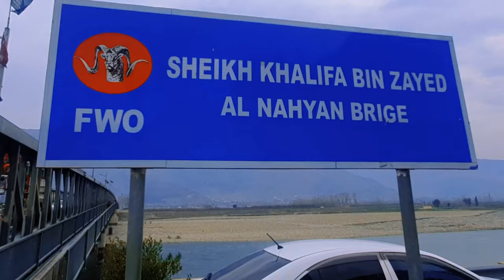Sheikh khalifa Bin Zayed Al Nahyan Bridge In Swat KPK | Most Expensive Bridge | Vlog | YT